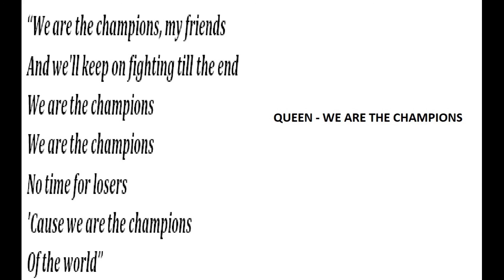Queen - We Are The Champions (1977)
Album: News of the World (1977)